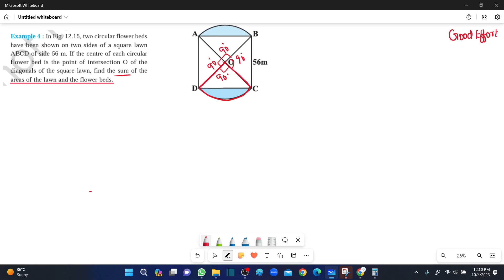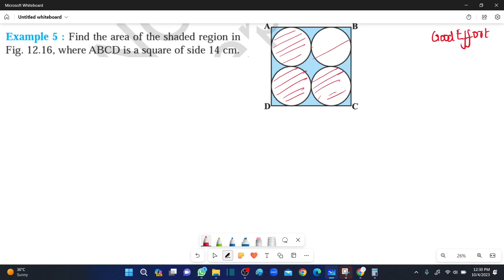NCERT|| Grade 10||CBSE|| Class 10-Areas Related to Circles||Example. No4,5,6- in Tamil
NCERT|| Grade 10||CBSE|| Class 10-Areas Related to Circles||Example No,4,5,6- in Tamil
Good Effort, Good Effort CBSE , Good Effort CBSE NCERT Class 10  in Tamil,CBSE Areas Related to Circle introduction in Tamil